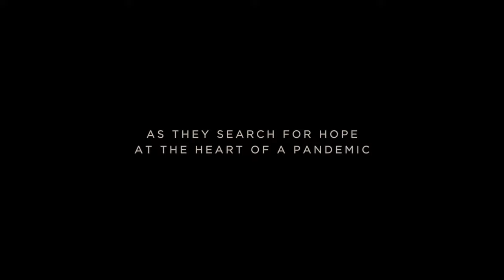Life on the Line | Season 6 Trailer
Inside the walls of America’s hospitals, doctors are fighting the world’s biggest enemy—COVID-19. In season 6, witness the courageous stories of those on the healthcare frontlines as they search for hope in the midst of the pandemic. “Life on the Line” is an inspiring look into personal stories of hope and determination.